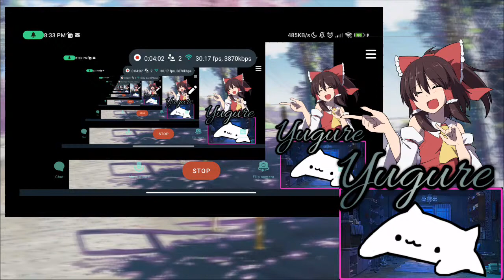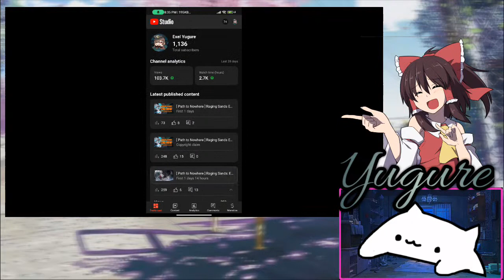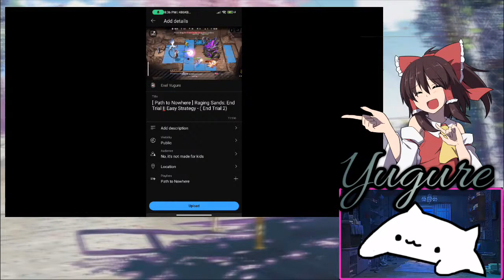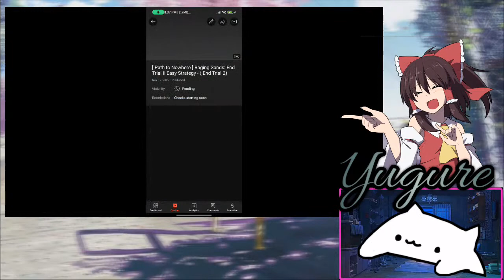[ Path to Nowhere ] Raging Sands Event LIVE! - Livestream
◉ Livestream with Streamlabs